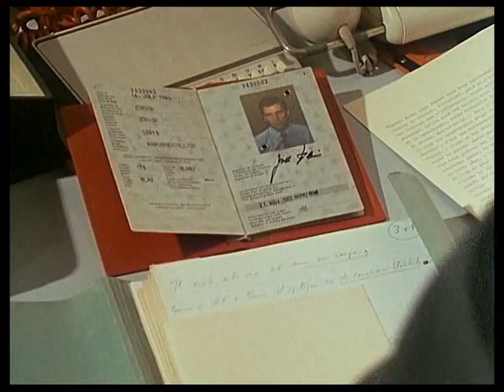Stahlkammer Zürich - Tabun und grüne Steine 2/6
Tabun ist ein Nervenkampfstoff, der 1936 vom deutschen Chemiker Gerhard Schrader, der damals für die I.G. Farben tätig war, entdeckt wurde. Ab 1942 wurde es industriell gefertigt und im Zweiten Weltkrieg von der deutschen Wehrmacht in Bomben und Granaten verfüllt, jedoch nicht eingesetzt